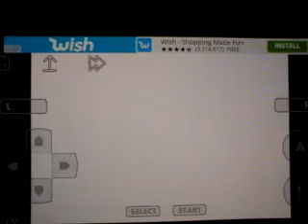MMBN4: Killing the unshootable Vampire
With a dark sword, when did that get in my folder. Capcom:*whistles*